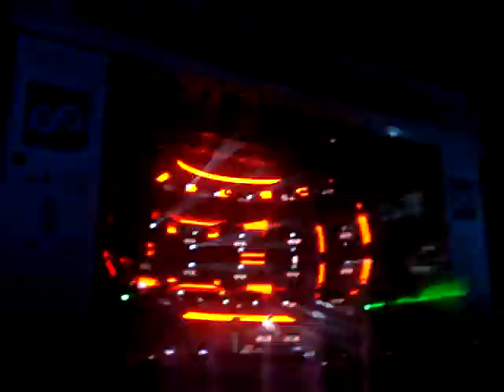Global Gathering 2011 @ Gdańsk, Poland. 24/26 Armin van Buuren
1. Armin van Buuren- Down To Love (Kyau & Albert Remix)

Kolejne filmy z Sunrise Festival 2011!